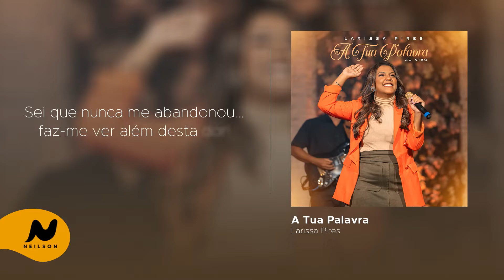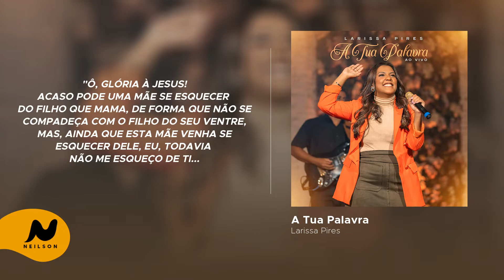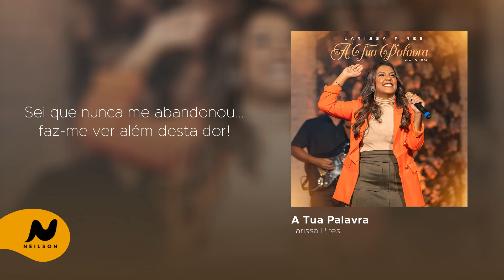Larissa Pires | A Tua Palavra (COM LETRA)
Single da cantora Larissa Pires, lançado em 2022.
▷ LETRA:
Quantas vezes perguntei pra Deus
Porque  ainda não aconteceu
Tudo o que ele me prometeu
Cansado e desanimado
O tempo de espera tem me preocupado
Eu olho ao redor e penso que é em vão
E quase que essa dor rouba minha adoração

Mas, a tua palavra diz que teus pensamentos são maiores
Maiores e maiores, bem maiores que os meus
A tua palavra diz que os seus caminhos são maiores

Pois tu olhas o vento e diz : “Filho isso é treinamento“
Tu vês o bravo mar e diz : “Filho isso é chão pra você caminhar”
Tu percebes a guerra e diz que eu nem preciso lutar
Pois tu mesmo lutarás por mim, tu mesmo lutarás por mim

Me lembro quando Eliseu não se desesperou
Quando a guerra chegou ele não viu com os olhos normais
Ele viu pelos espirituais
Um exército ele enxergou, viu além daquela dor
Faz me ver além dessa situação, sei que nunca me abandonou

Sei que nunca me abandonou
Faz me ver além dessa dor

▸ Assista "Eu Não Perdi o Controle - Conjunto de Adolescentes ADB Cabuçú 1":
DIVULGUE SEU MINISTÉRIO AQUI NO CANAL!